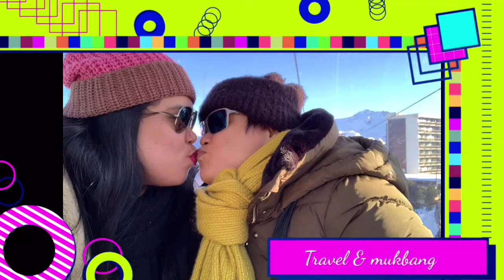JACKPOT NA MONGGO || ROASTED CHICKEN YUMMY SA SARAP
Bonjour everyone ini-imbithan pi namin kayo na manuod sa aming mukbangtara po sabayan nyk na po kumain🥰